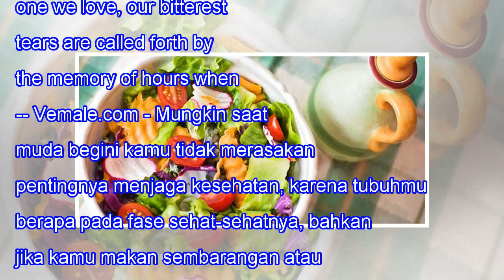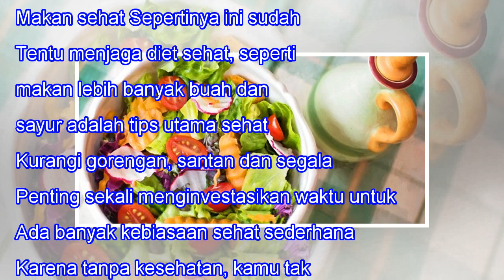4 Kebiasaan Sehat yang Manfaatnya Bakal Kamu Petik di Masa Depan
4 Kebiasaan Sehat yang Manfaatnya Bakal Kamu Petik di Masa Depan
4 Kebiasaan Sehat yang Manfaatnya Bakal Kamu Petik di Masa Depan 57SHARES When we lose one we love, our bitterest tears are called forth by the memory of hours when we loved not enough. -- Vemale.com - Mungkin saat muda begini kamu tidak merasakan pentingnya menjaga kesehatan, karena tubuhmu berapa ...